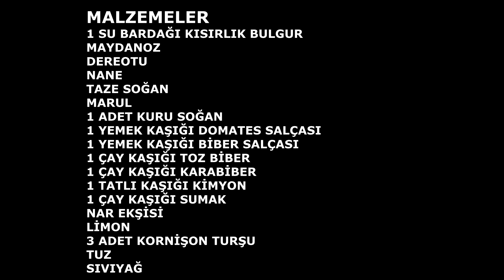KISIR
da. Bildiğiniz kısır tarifini unutun, bu kısırı tadan sizden muhakkak tarifini isteyecek. İçinde olan yeşillikler, baharatlar ve turşuyla beraber kısır ayrı bir boyut kazandı.
Çay davetlerinin baş atcı olan kısır, yediden yetmişe herkes tarafından severek tüketilir.